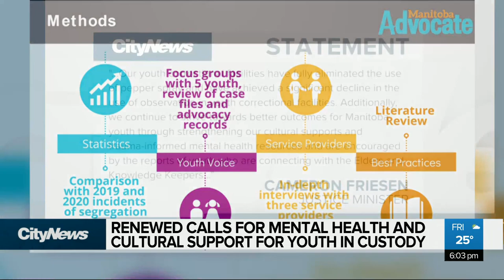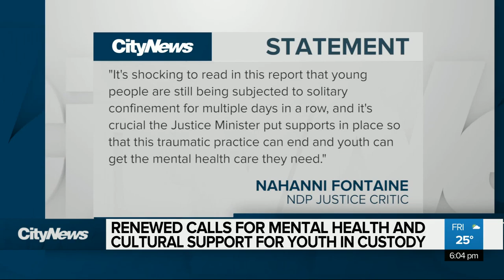Renewed calls for support for incarcerated youth